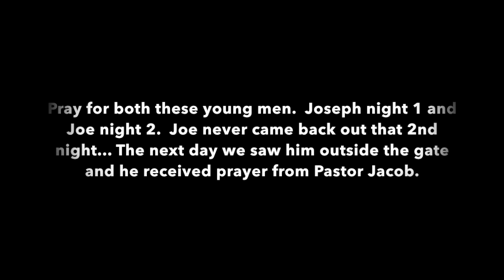LOST LANDS 2022 PORTAL TO HELL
📲 "Foundational Pillars of the Christian Faith"

Please Pray About Supporting The Mission

✅ Our Ohio Non-Profit (Not 501c3)
Awareness Against Abortion & Human Trafficking